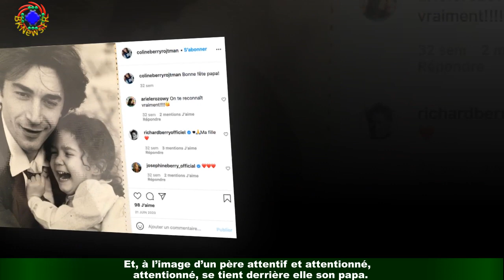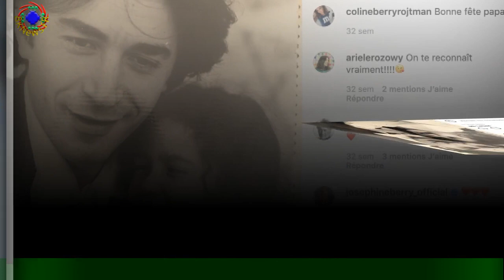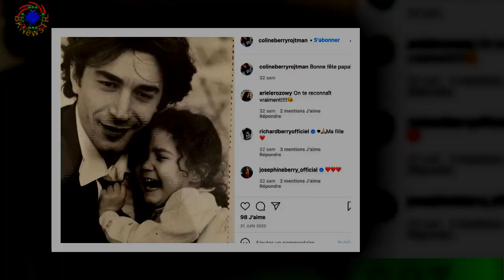PHOTO Richard Berry dévoile un rare avec sa fille Mila sur Instagram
Toujours dans la tourmente en raison de l'affaire d'abus sexuels qui l'oppose à sa fille Coline,Richard Berry se fait actuellement très discret sur le devant de la scène médiatique.Mais les accusations dont il fait l’objet ne l’empêchent pas de publier, de temps à autre,